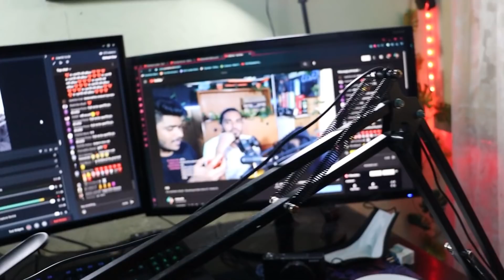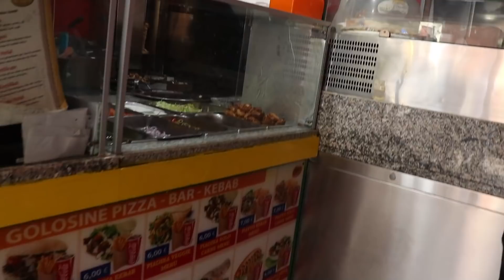Zikka බලන්න ගියා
🔸If you like click the like button and share ✌